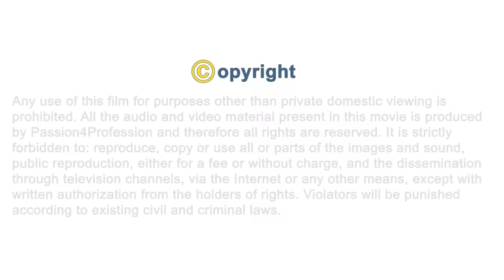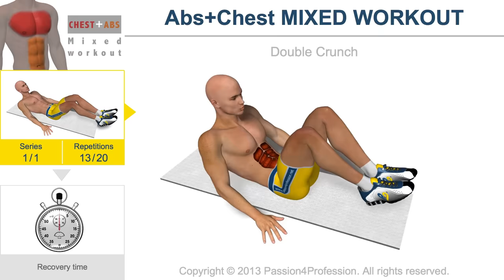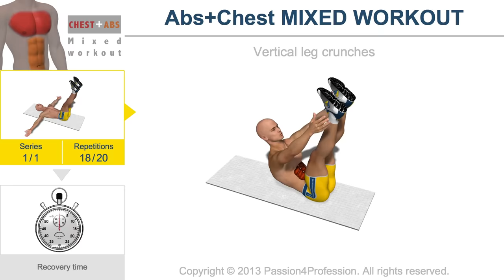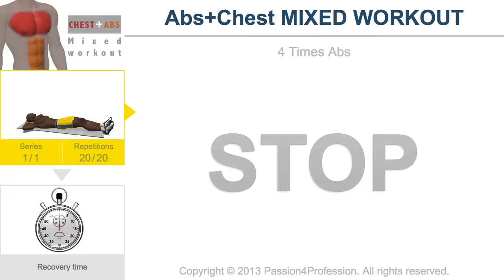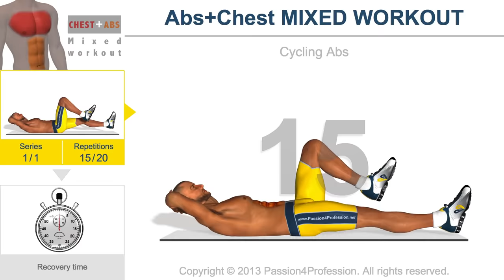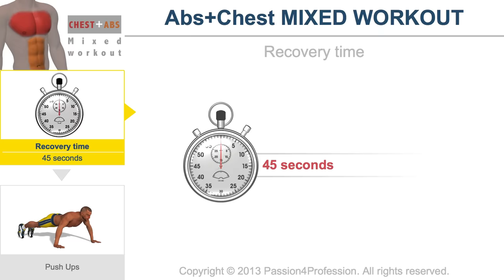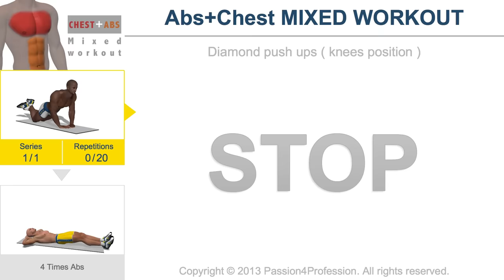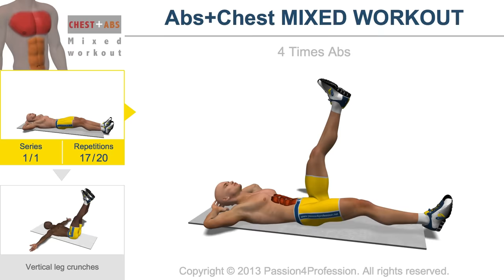Abs+Chest MIXED WORKOUT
Finally a circuit to work your pecs and abs in a single session. This workout is designed for everyone: men or women alike.
As always, we've designed the format to "beat" the boredom that often discourages you from working out.  Consequently, we have put together a sequence of exercises for both areas in a sort of MEGA CIRCUIT using a different music genre for each muscle area: House/Dance for abs and Hip Hop/'R & B' for pecs.